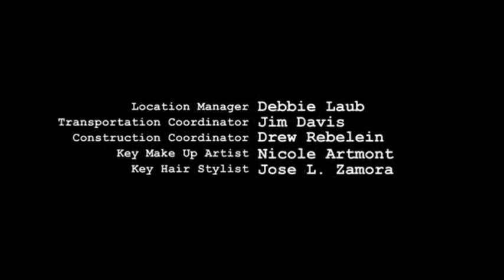WILFRED - S1E8. "Anger" - END TITLE (2011) Elijah Wood / Jason Gann (FX / FXX Network)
The 25th upload is a VIDEO CLIP from the FX / FXX Series “WILFRED” (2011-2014). Wilfred (Jason Gann) reunites Ryan (Elijah Wood)  with SNEAKERS – his childhood dead dog of more than 20 years past.  This is the end title and the CANTATA was used in the Love Lives Forever Series – Book 4, Disc 1 (The Journey of the Human Soul)..  We apologize for no subtitles in Spanish. (We will correct this in the future).  Video clip uploaded by  CYBERGUARD 18.